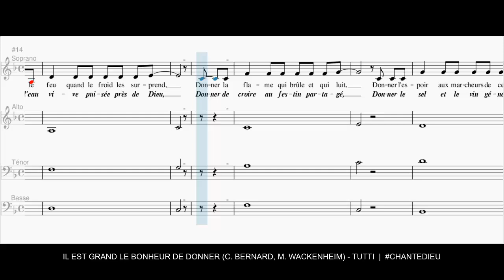Il est grand le bonheur de donner - 4Voix(Tutti)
Ref./ Il est grand le bonheur de donner,
Bien plus grand que la joie de recevoir.
Le Seigneur s’est lui-même donné,
Bienheureux qui le suivra ! (bis)

1. Donner le jour aux enfants de la nuit,
Donner le feu quand le froid les surprend,
Donner la flamme qui brûle et qui luit,
Donner l’espoir aux marcheurs de ce temps.

2. Donner le pain dans un monde affamé,
Donner l’eau vive puisée près de Dieu,
Donner de croire au festin partagé,
Donner le sel et le vin généreux.

3. Donner le souffle à tout homme blessé,
Donner le sang qui réveille sa vie,
Donner de vivre debout dans la paix,
Donner l’audace envoyée par l’Esprit.

4. Donner le fruit du travail de nos mains,
Donner d’apprendre à chercher un trésor,
Donner l’envie de s’ouvrir un chemin,
Donner l’amour qui peut vaincre la mort.

5. Donner la soif de connaître Jésus,
Donner les mots qui pourront le chanter,
Donner d’aller par des voies inconnues,
Donner la force d’un cœur libéré.